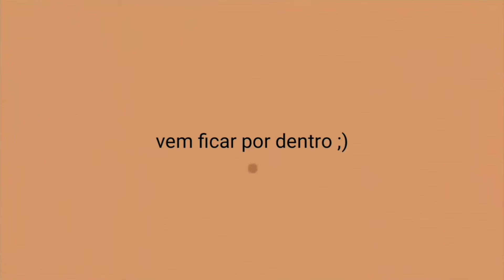JUIZ DE FORA É ASSIM!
Pretende se mudar pra Juiz de Fora?  Esse vídeo vai te mostrar 5 fatos sobre a cidade que ninguém te conta!
Seja muito bem-vindo ao canal De Fora em Juiz de Fora. Aqui você encontra dicas fáceis e baratas pra viver em JF! Eu sou a Tati, moro em Juiz de Fora há 14 anos, vim pra cá como estudante e tenho muuuita informação pra te contar!
Quer me acompanhar? Ficou com alguma dúvida?
⚫ Me siga no Instagram e faça perguntas! ⚫